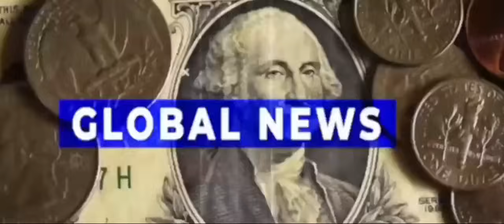बांग्लादेश ने अखंड भारत की नीव रखी दुनिया हैरान पाकिस्तान परेशान || Pakistani media reaction video